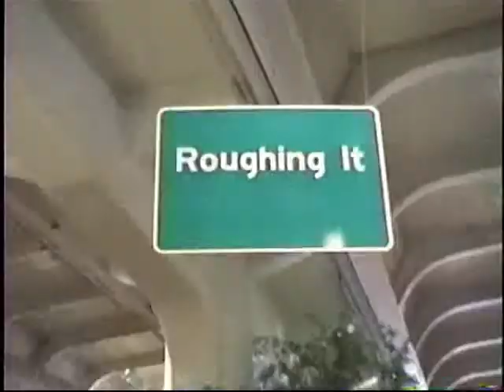12. Niagara Falls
Take your kids to Niagara Falls.  It will be one of the best things you can give them.  Forget toys and crap...this is where it's at.

You can read about how we became BareNakedFamily in our book available at